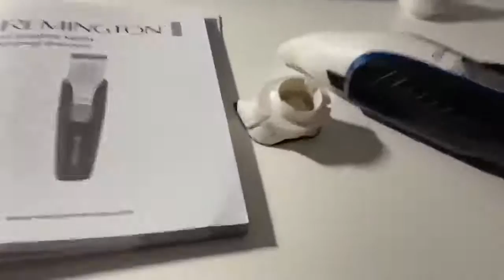Remington G4 Graphite Series Recortadora de Barba y Cortapelos Inalámbrico, Muy ligera y con múlti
► Amazon USA